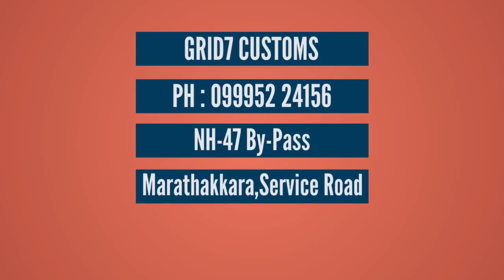Maruti Suzuki Baleno Modified By Grid7 Customs Looks Hot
GRID7customs SUZUKI Baleno TeamG7 LoweringSprings TANABE_Japan Sustec_NF210_For_Comfort & Lowered Stance Brembo_BrakeUpgrade .

hey there guys this a customised baleno done by me and my team at shivam autozone mumbai if you want a new custom car or get your car customised please .